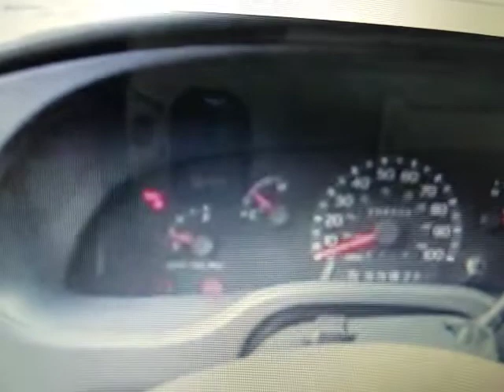Quick start up 1996 Ford E350 Diesel Van